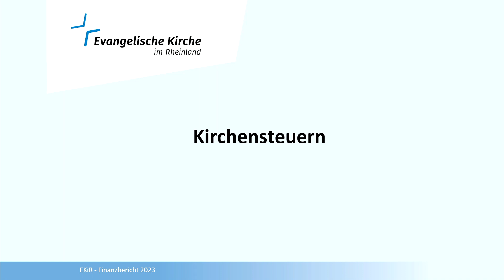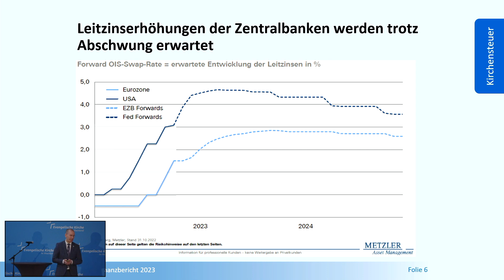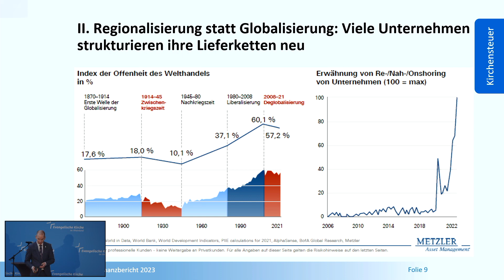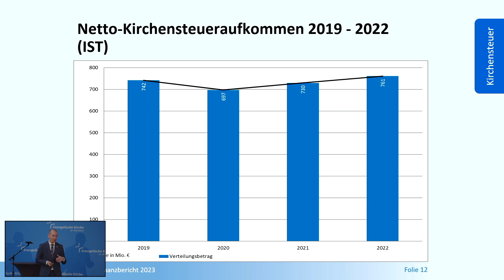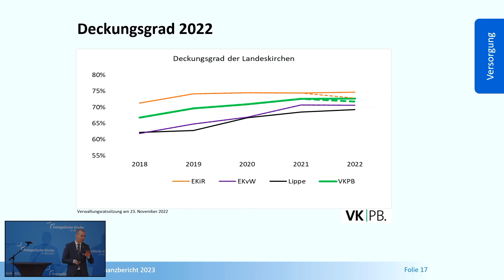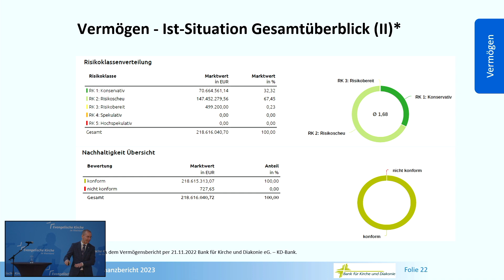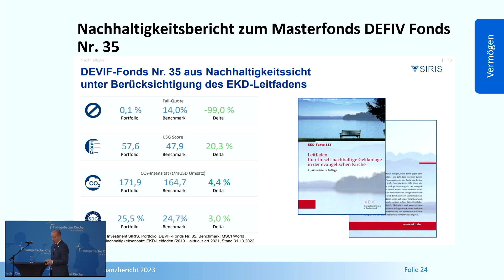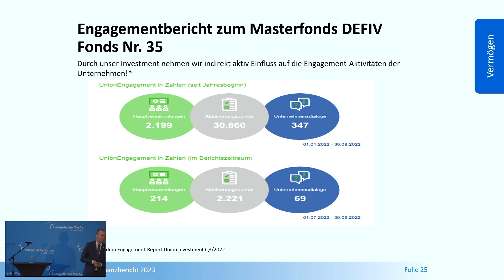LS2023: Finanzbericht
Mehr Einnahmen bei den Kirchensteuern, aber auch höhere Ausgaben durch die Inflation. Steigende Energiepreise und mehr Aufwendungen beim Personal. – Das sind ein paar Schlaglichter aus dem diesjährigen Finanzbericht von Oberkirchenrat Henning Boecker.

Die Landessynode 2023 der Evangelischen Kirche im Rheinland tagt vom 15. bis 20. Januar in Düsseldorf. Alle Information zur